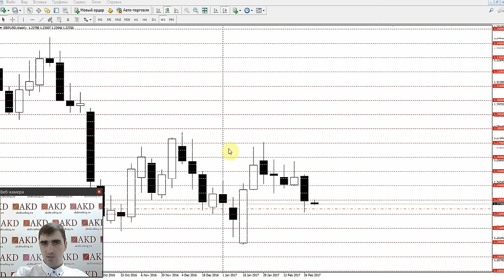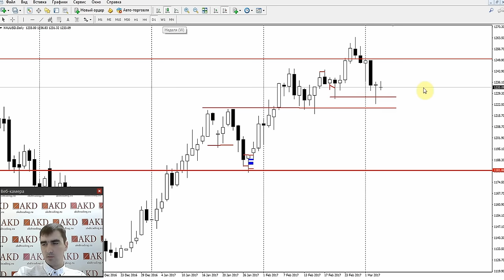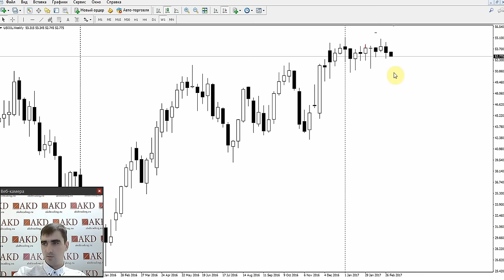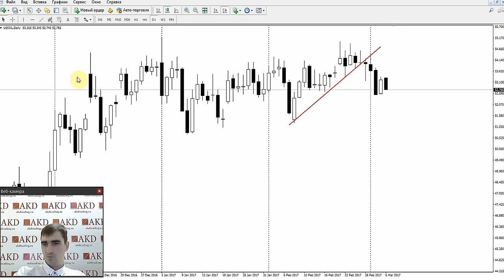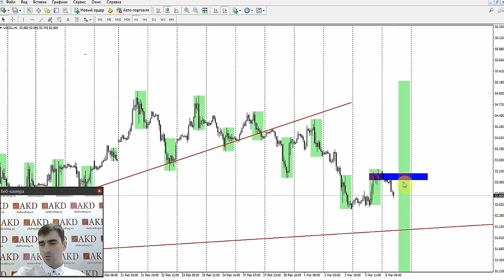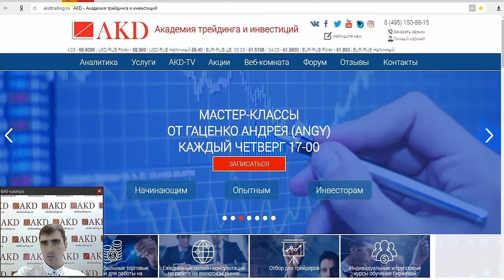Обзор рынка 06 03 2017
Обзор валютных пар, нефти и золота от Гаценко Андрея